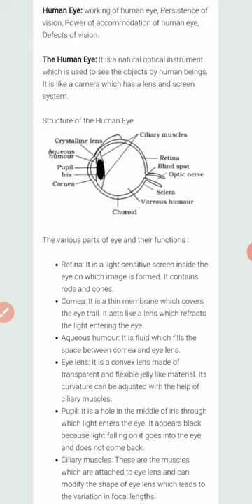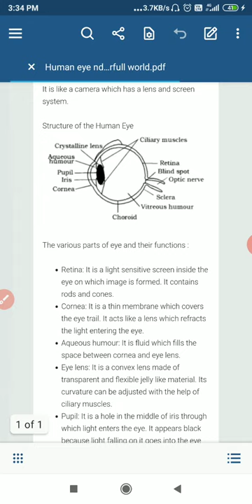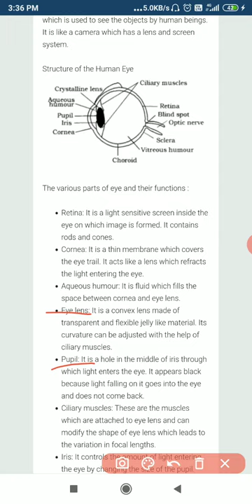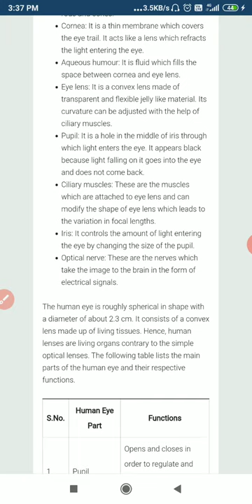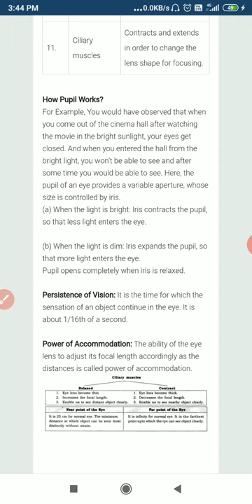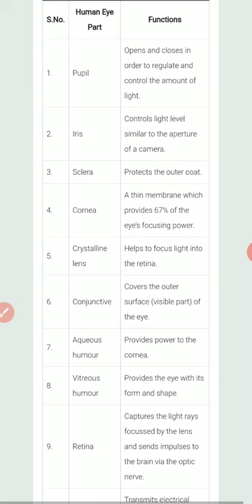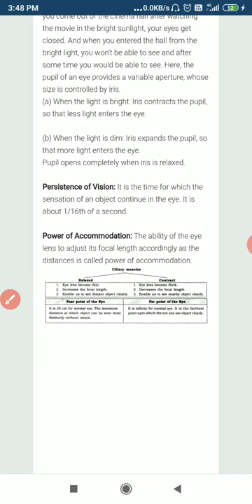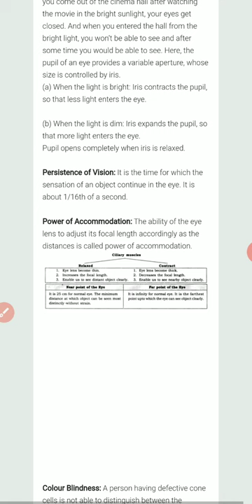How we can see objects (Human Eye) by Shah Faisal Sir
# Lockdown study
Lens of eye
Power of accomodation
Defects of eye.